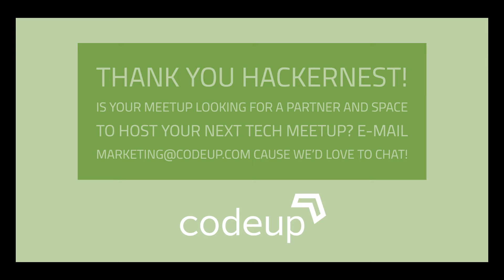Hackernest Dallas meetup at Codeup.